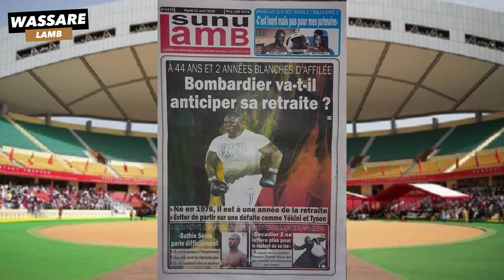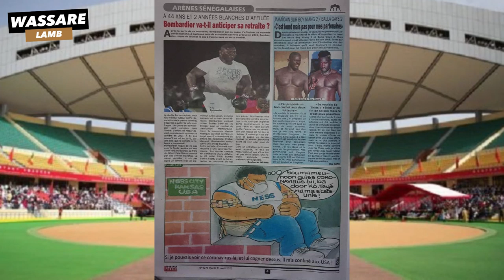44 ans et 2 années blanches, "Bombardier va-t-il anticiper sa retraite" | revue du 21 avril 2020